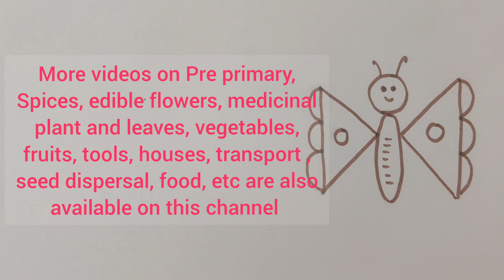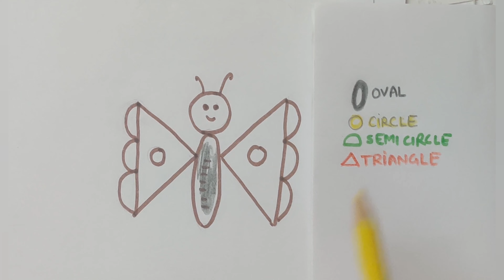Shape recognition drawing easy, Shape colouring drawing for Nursery, LKG, UKG, EVS. Draw butterfly